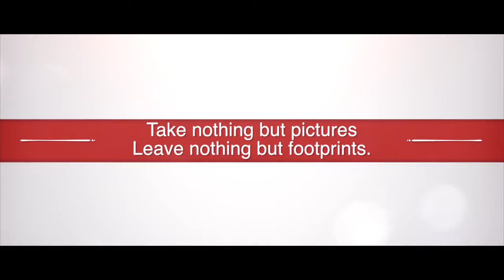Red Cliffs Desert Reserve Teaser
The Red Cliffs Desert Reserve was set aside in 1996 to protect the federally threatened desert tortoise in the rapidly growing community of Southern Utah. In addition to being a favorite recreation destination, the Reserve is also home to many unique plants and animals. Please enjoy the Reserve, but use it responsibly.